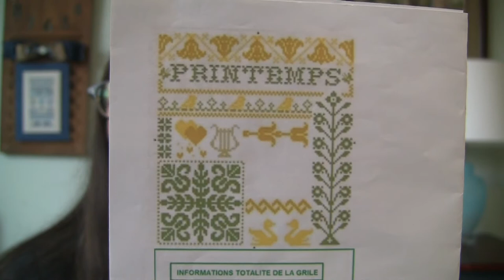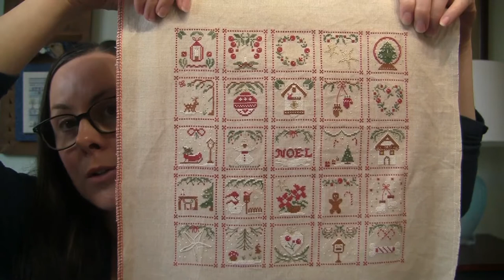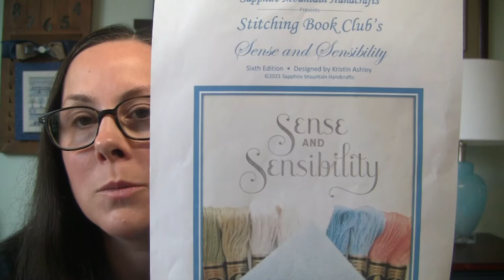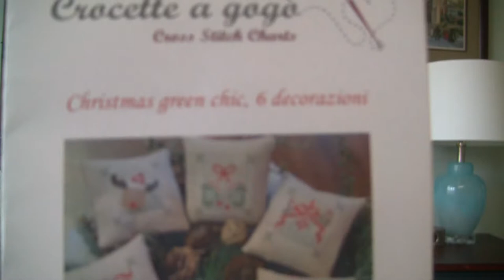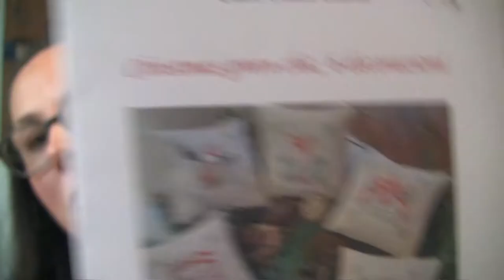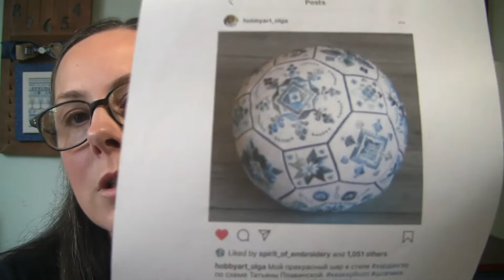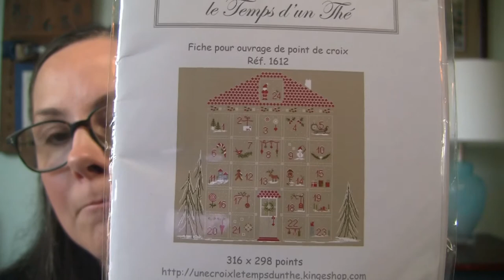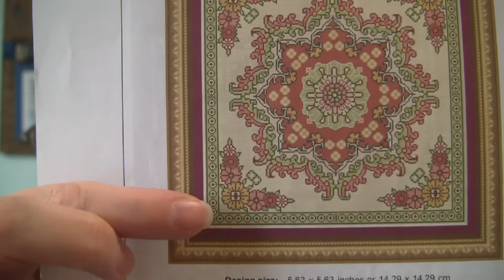Flosstube #37: 2 Competed SALs!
The following patterns are available on blogs, shops and facebook groups that are not written in English. To read them, I use the Google Chrome browser.  When you open the page in Chrome a small popup box will show up asking if you want to translate the page.
Les Saisons 2021 Printempts SAL by Flanerie au fil des saisons – just comment on the post to join the SAL. Mimi will email you the pdf pattern